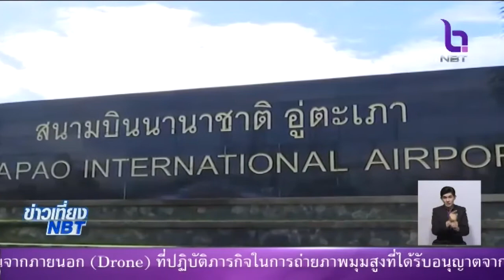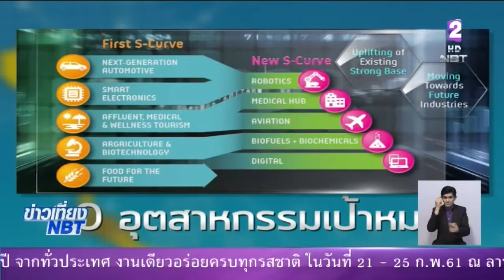พ.ร.บ. ECC สร้างความมั่นใจนักลงทุนไทยและต่างชาติ ทยอยจดทะเบียนแล้ว กว่า 6,000 บริษัท